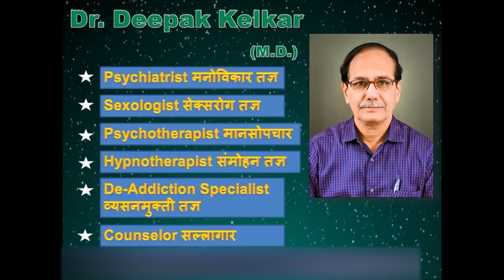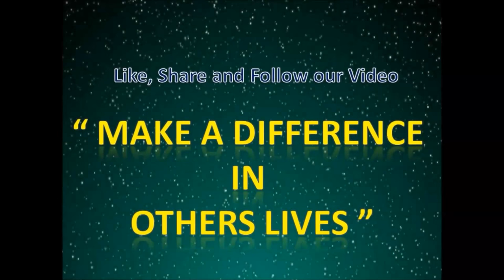Exam Phobia Treatment with Hypnotism Dr Kelkar Sexologist Psychiatrist Mental Illness Depression ed